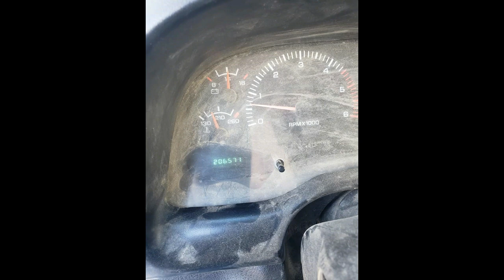You Find the Weirdest Stuff in the Classifieds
Really? Trying to sell off 13 bags of leaves for $50? Who needs more leaves? Also, the gigantic Snow Supermoon is rising this Saturday, part of the Utah school system is moving to a four days a week class plan, and there's a freaking adorable penguin who travels 5,000 every year for the most wonderful possible reason.